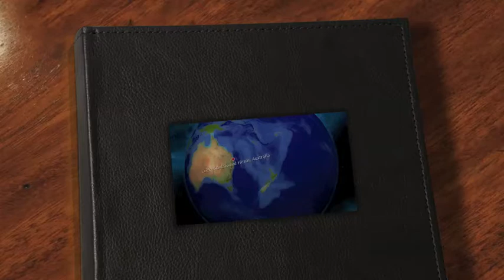A magic day scuba diving Cook Island, Gold Coast, Australia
Amazing what one can find just off one's door step! Excuse the shaky camera...